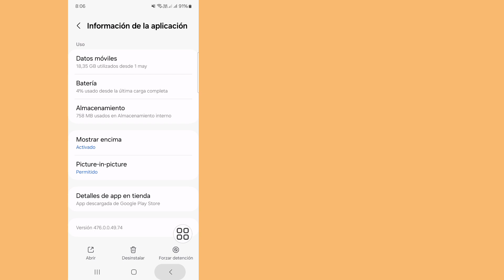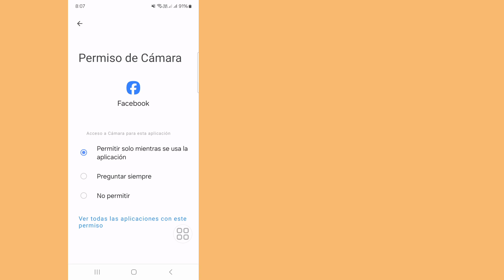Cómo solucionar el problema de que la opción Reels de Facebook no se muestra (2024) ll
Cómo solucionar el problema de que la opción Reels de Facebook no se muestra (2024) Nueva actualización de Reels de Facebook

Hola, chicos.

En este video les mostraré cómo solucionar el problema de que la opción Reels de Facebook no se muestra. Sigan mirando el video hasta el final. Es un método muy simple y fácil.

Si tienen alguna solicitud de tutorial, ¡háganmelo saber en los comentarios! Lo haré por ustedes en el plazo de 1 día.

Más información sobre.

Cómo solucionar que la opción Reels de Facebook no se muestre

La opción de video corto de Facebook Me no se muestra, ¿no?

Cómo solucionar que los Reels de Facebook no se muestren

Cómo solucionar que los Reels de Facebook no funcionen

La opción de video corto de Facebook no se muestra

El video corto de Facebook no se muestra

Los Reels de Facebook no se muestran

Los Reels de Instagram no funcionan

La opción de Reels de Facebook no se muestra

Descargo de responsabilidad de derechos de autor:

Descargo de responsabilidad de derechos de autor Según la sección 107 de la Ley de Derechos de Autor de 1976, se permite el "uso justo" para fines tales como críticas, comentarios, noticias, informes, tecnología, becas e investigación. El uso justo es un uso permitido por los Estados de Derechos de Autor que  De lo contrario, podría infringir el uso personal, educativo o sin fines de lucro. Inclinar la balanza a favor del uso justo.